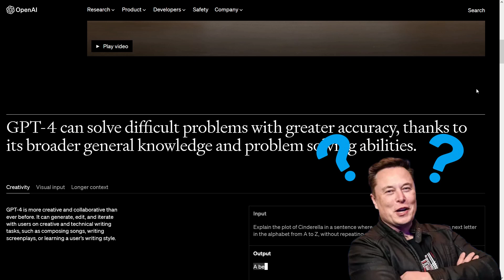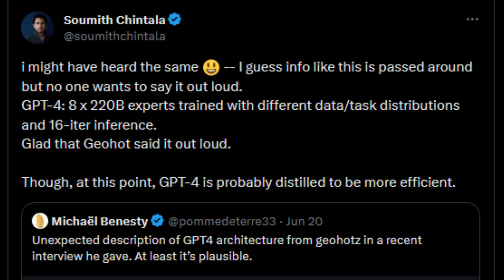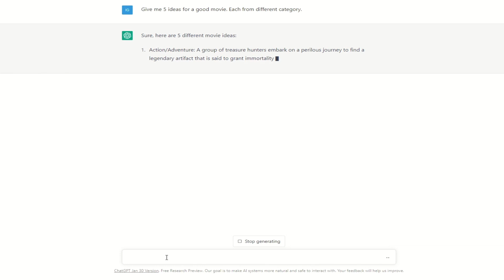Przecieki o budowie GPT4!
Jedną z głównych cech najpopularniejszego modelu machine learningowego na świecie (GPT4) jest enigmatyczność. Twórcy nie podzielili się informacjami na temat budowy czy sposobu działania. Światło dzinne ujrzały jednak pierwsze przecieki dotyczące tych aspektów! Zobacz w którą stronę kierowane są podejrzenia światowych ekspertów!